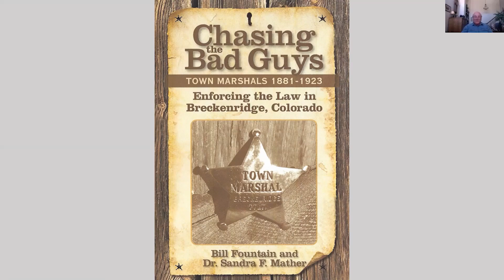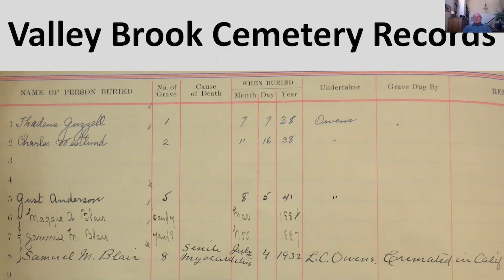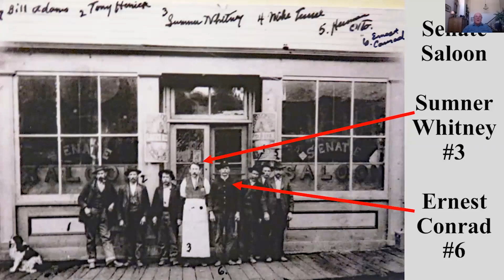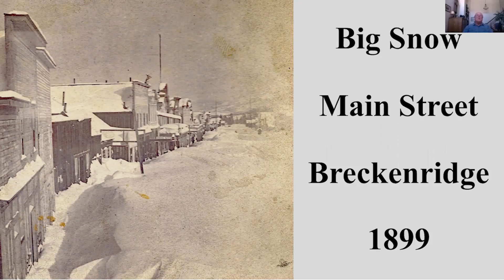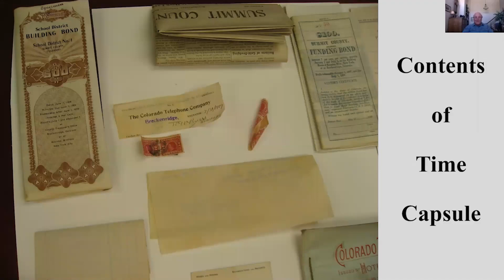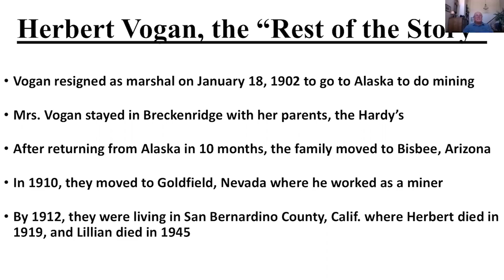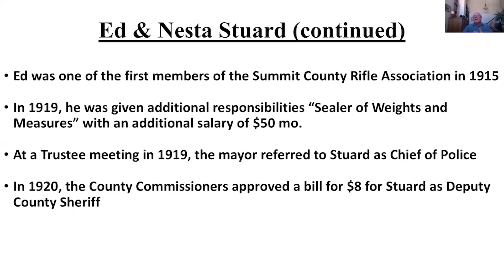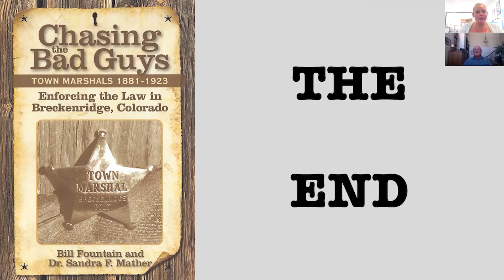Virtual Lunchtime Lecture: Bill Fountain- Chasing the Bad Guys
Summer Lunchtime Lecture with author Bill Fountain as he dives into his latest book on nineteenth and twentieth-century law enforcement and the formation of the Breckenridge Town Marshals. Fountain is considered a leading expert in Summit County history with multiple books, including “Chasing the Bad Guys” and “Chasing the Dream” co-authored with Dr. Sandra Mather.